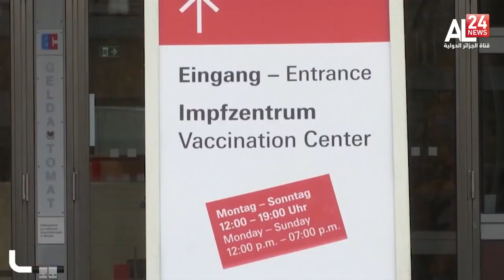فيروس كورونا: موجة رابعة لكورونا في أوروبا وخامسة في العالم ومختصون يحذرون